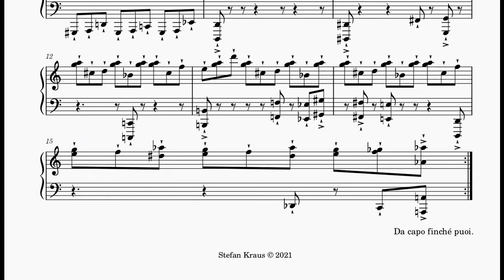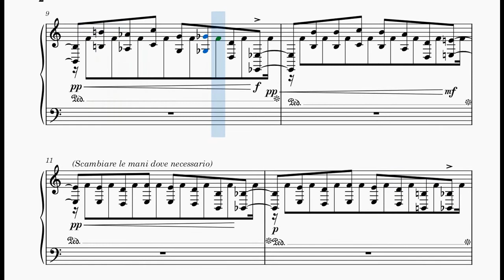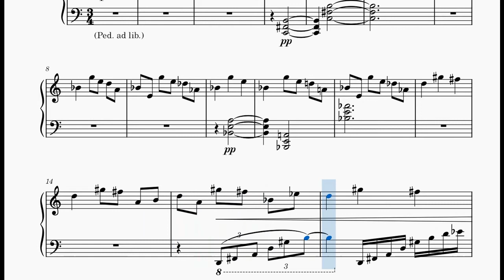Stefan Kraus: Drei kleine Etüden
Drei kleine Etüden im gleichen Tempo
für Klavier op. 44
Three small etudes at the same pace
for piano op.44